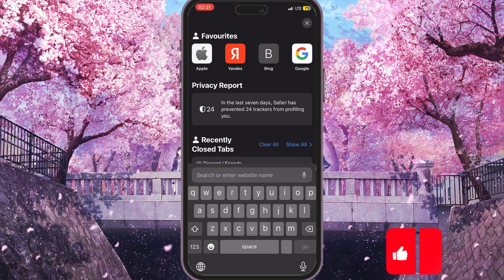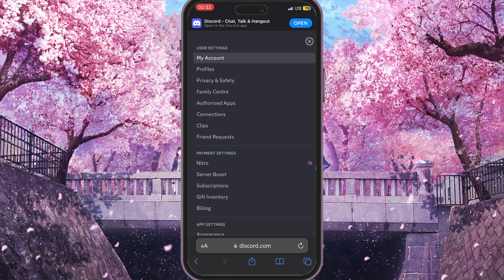How To Access Age Restricted Discord Servers On iOS (2024)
If you know a better solution, share it in the comments!